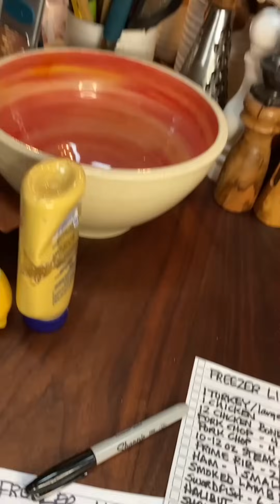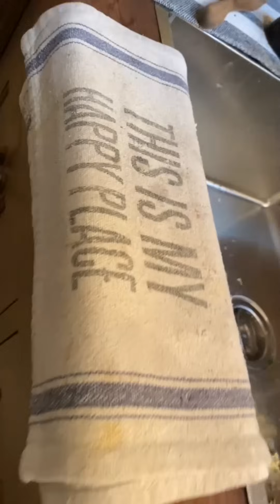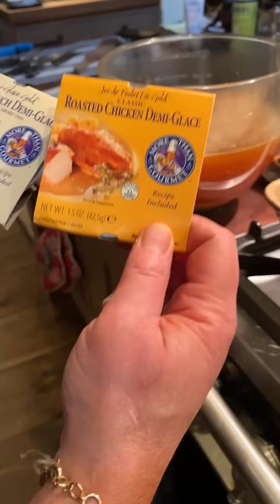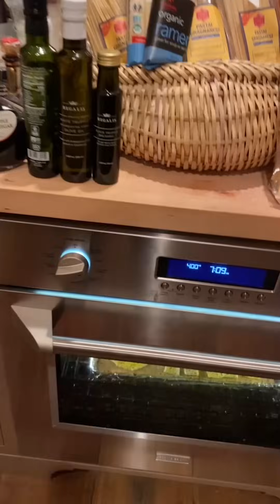Rachael Ray Makes Chicken Pot Pie + Q&A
Cook WithMe — RachaelRay Makes Chicken Pot Pie

StayHome and cook with Rachael while she's at her house Upstate. She's showing how to make chicken pot pie from her home kitchen with her hubby John behind the camera!